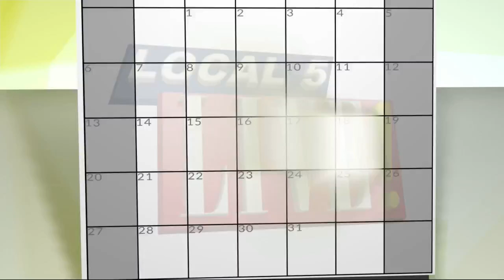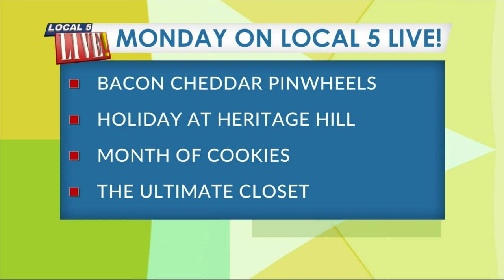Friday Flashback 11/29